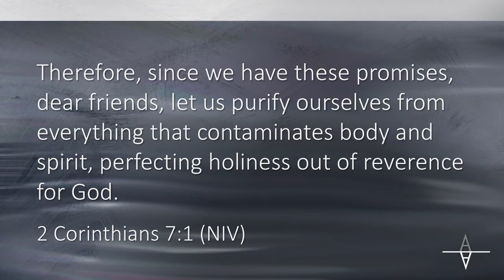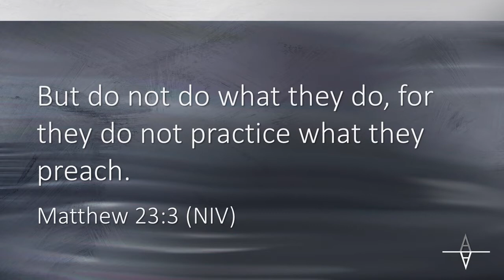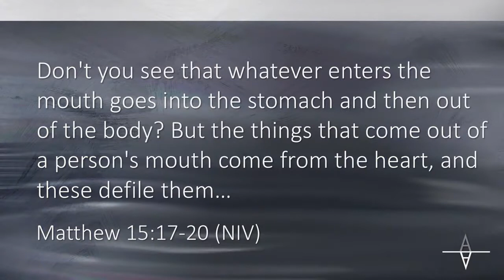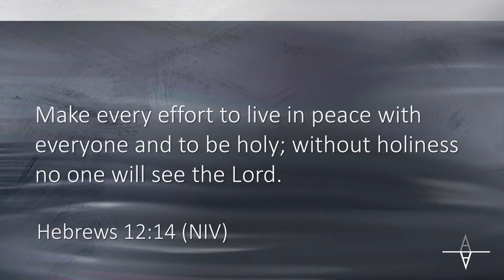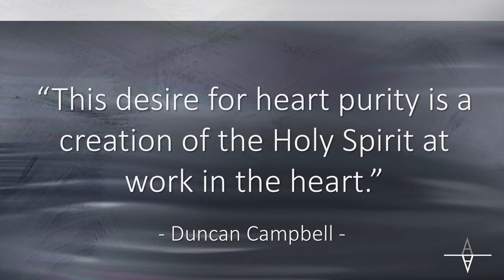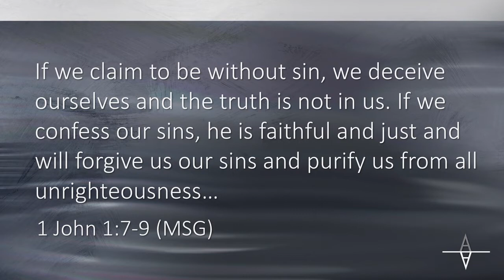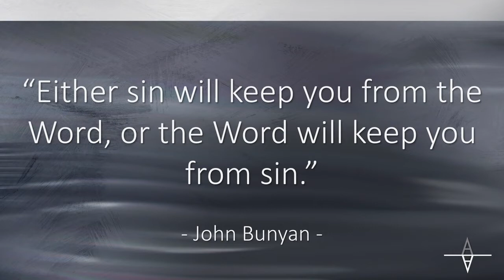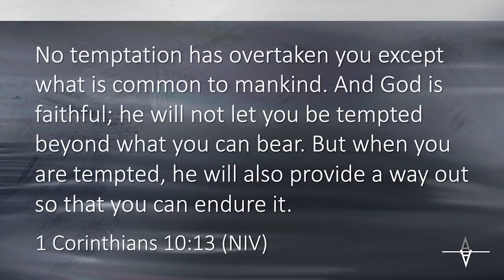ORU Chapel 2019: "Authentic Purity" by ORU President William M. Wilson | Sept. 4th, 2019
Dr. Billy Wilson, President of Oral Roberts University, delivers an inspiring ORU Chapel message. To view additional Chapel messages from President Wilson, go